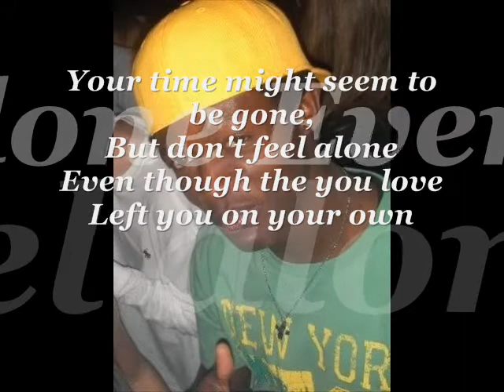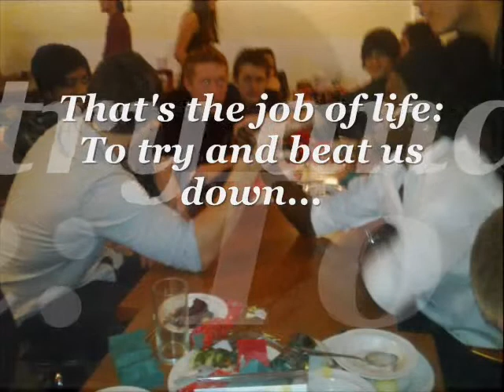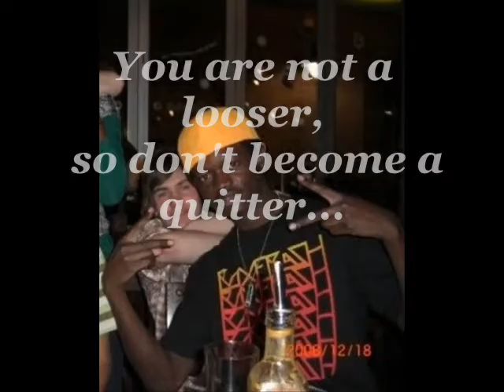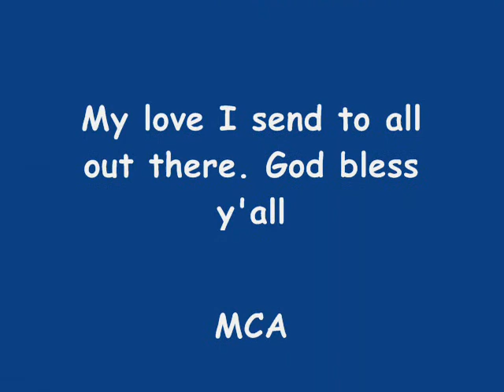MCA - Time to be a man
When I made this track I was thinking of the hardship of life and the need sometimes for stoicism and perseverance. Yes life is hard but we've got to keep on trying and maybe one day our star will shine. It's called " Time to be a man " but it doesn't apply to men alone. This applies to mankind ( men and women) in general and to those feeling down in particular. I hope that many find some strength in this track. I'd like to dedicate this song to my mum, friends and family and all of you that, in a way or another, will relate to anything said in it. I hope you enjoy it and soon I'll come up with some more. God bless all out there. Love. MCA